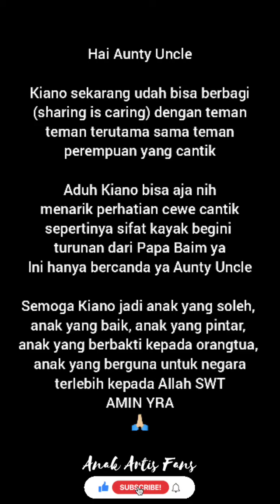KIANO GODAIN CEWEK REBAHAN KASIH MAINAN, MASYAALLAH ❤️